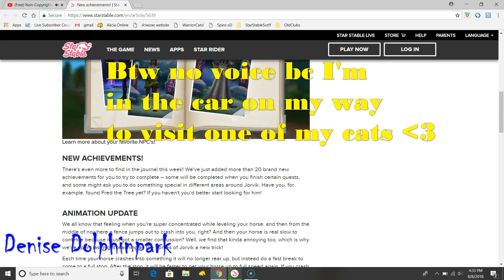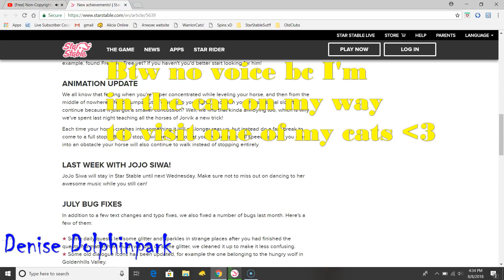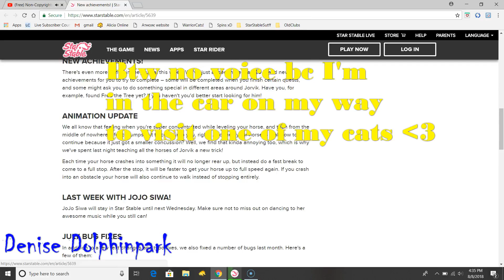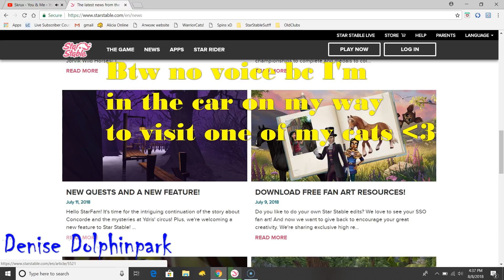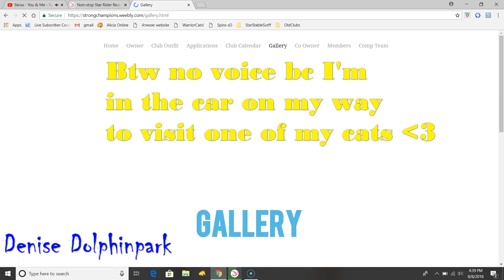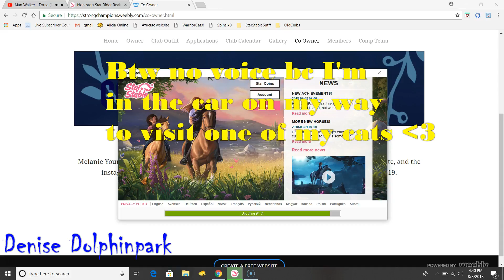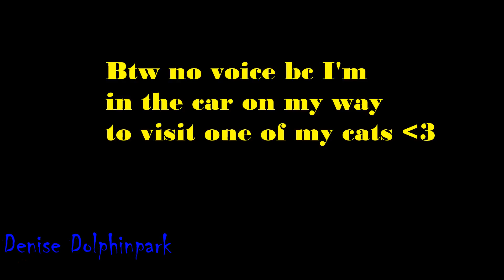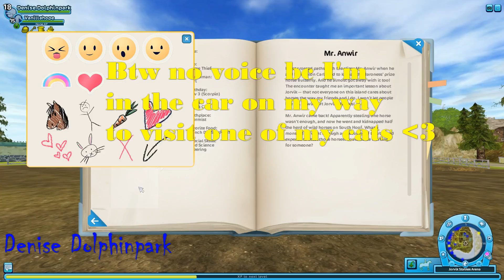More achievements!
Hey! I'm not doing Description today. Sever: Nightstar Recroder&Editor: ScreenCastOMatic Pro Club: Strong Champions -Denise/Dense/Cat